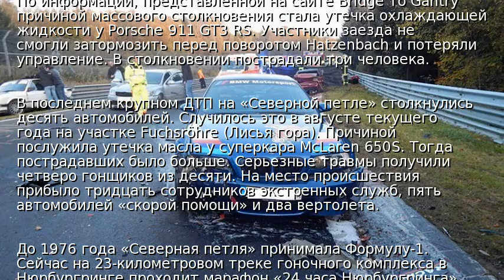На «Северной петле» Нюрбургринга произошло массовое ДТП